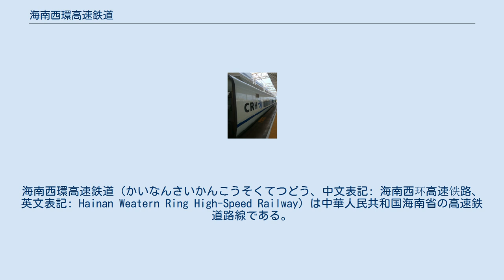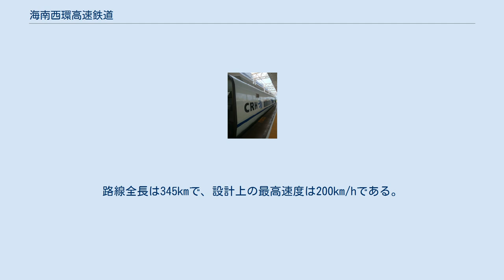海南西環高速鉄道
海南西環高速鉄道（かいなんさいかんこうそくてつどう、中文表記: 海南西环高速铁路、英文表記: Hainan Weatern Ring High-Speed Railway）は中華人民共和国海南省の高速鉄道路線である。
海南東環高速鉄道と併せて海南環島高鉄（海南环岛高铁）と呼ばれることがかなりあり、実際、環状運転を行っている列車もかなりある。
海口市と三亜市とを結び、途中、海南島西岸の儋州市、昌江リー族自治県、東方市、楽東リー族自治県を経由する。
 海南西環高速鉄道は、中国の高速鉄道の中では、「都市間鉄道」（城际铁路）に分類される。
鉄道部と海南省、海南省発展控股有限公司が共同出資し、海南发展控股有限公司が設立された。
2012年9月18日にまず、三亜～鳳凰空港間で着工、2013年9月に、残る鳳凰空港～海口間を着工、2015年6月30日に全線軌道敷設が完了し、同年12月30日に開業した。
総事業費は271億元。
この海南西環高速鉄道の開通に伴い、海南島の高鉄環状運転が可能になった(海口駅でスイッチバックする線形になっているが、環状運転する高鉄は海口駅南方の短絡線を通るため、方向転換無しでの環状運転が可能)。
 複線電化であり、電車列車による旅客運輸を主とする。
路線全長は345kmで、設計上の最高速度は200km/hである。
16駅が設けられ、海口駅、海口東駅、三亜駅が都市間列車の始発着駅となっている。
 CRH1A-A型電車が運用されている。
海南東環鉄道と一体となって運用されている。